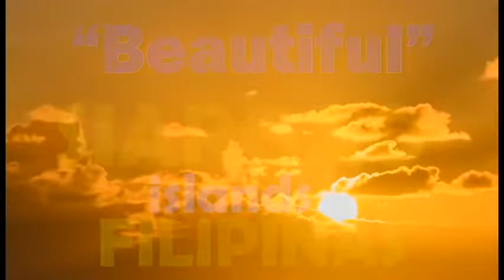SIARGAO islands Philippines | Teardrop-shaped island | Beautiful islands of Mindanao, Filipinas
Siargao is a teardrop-shaped island in the Philippine Sea located 800 kilometers southeast of Manila, adjacent to the island of Mindanao in the province of Surigao del Norte, comprising the municipalities of Santa Monica, Burgos, San Benito, San Isidro, Pilar, Del Carmen, and part of those from Dapa and General Luna.

Siargao es una isla en forma de lágrima en el mar de Filipinas situada 800 kilómetros al sureste de Manila, adyacente a la isla de Mindanao en la provincia de Surigao del Norte, comprendiendo los municipios de Santa Mónica, Burgos, San Benito, San Isidro, Pilar, Del Carmen, y parte de los de Dapa y General Luna.